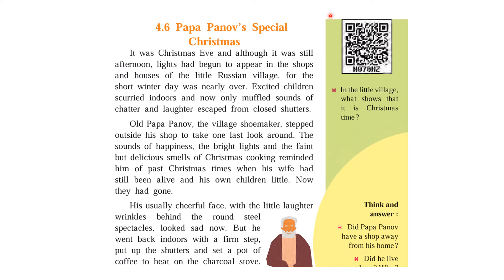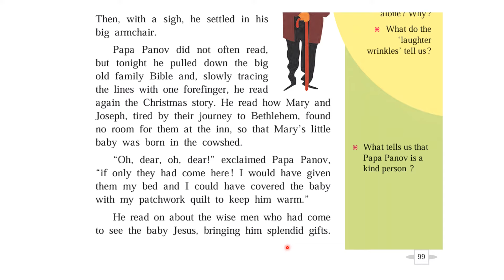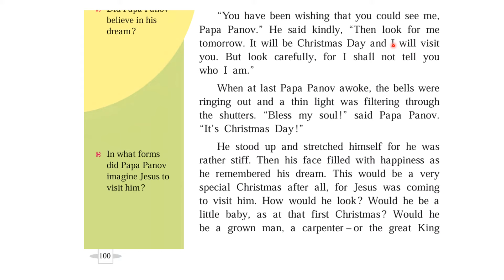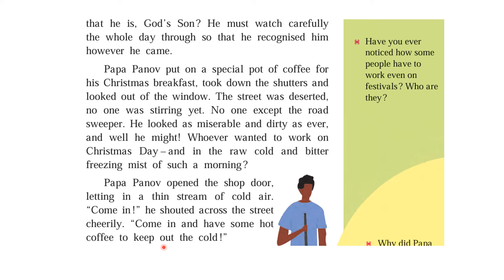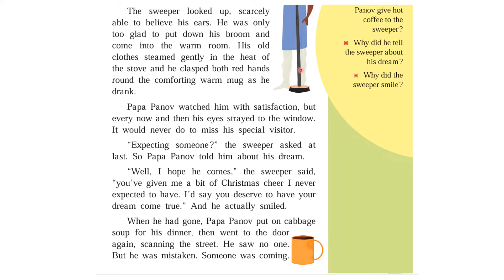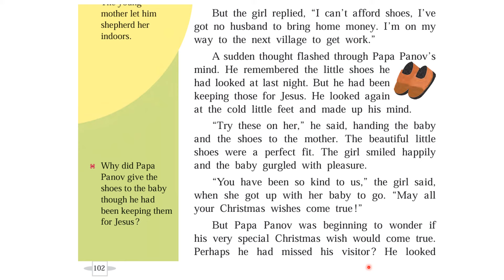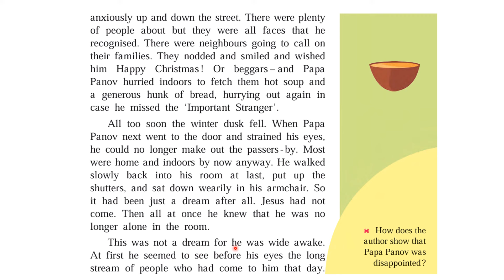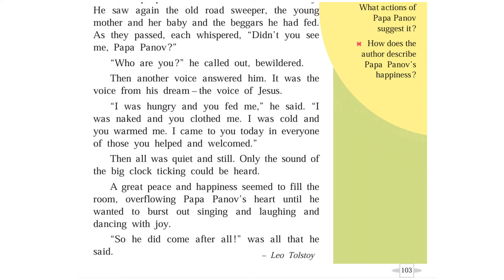Papa Panov's Special Christmas | Chapter 4.6 | English class 7 | Chapter Explanation | state board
English class 7 | Chapter 4.6 | Papa Panov's Special Christmas | Chapter Explanation in Hindi | state board
Class 7, English, 4.6, Papa Panov's Special Christmas, Explanation.

papa panov's special christmas
christmas cartoon
christmas carols
christmas songs
the gift of the magi
papa panov's special christmas in hindi
papa panov's special christmas read aloud
papa panov's special christmas in marathi
class 7 english maharashtra board
papa panovs special christmas class 7
papa panov's special christmas class 7